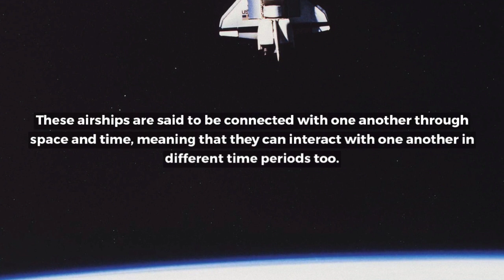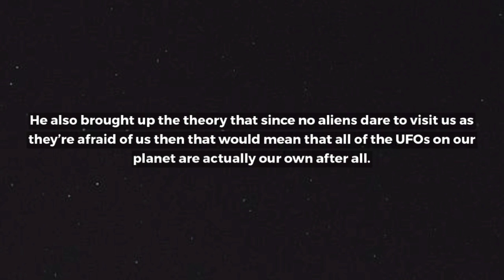Extraterrestrial Tech in The Army’s Possession Top Secret Testor Model Made from Roswell Spacecraft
Tom Keller was an active computer system analyst for NASA for the longest time now. Throughout his career, he actually worked a lot on secret black projects that were hidden away from the general public.

So, according to him, we’re not as hopeless as you might think when it comes to alien invaders and their incoming attacks. He stated that if we were to be attacked at this very moment, we could easily block the attack and destroy them within minutes.

For the most part, this is all thanks to a revolutionary type of propulsion that has already been integrated into almost every one of our airships.

These airships are said to be connected with one another through space and time, meaning that they can interact with one another in different time periods too.

This technology was reverse-engineered from the Roswell crash according to him, and it was recently applied to the new Testor prototypes. These are top-secret aircraft that are meant to be our final frontier weapons against any upcoming threats, essentially our strongest tools in case a war breaks out.

He also brought up the theory that since no aliens dare to visit us as they’re afraid of us then that would mean that all of the UFOs on our planet are actually our own after all.